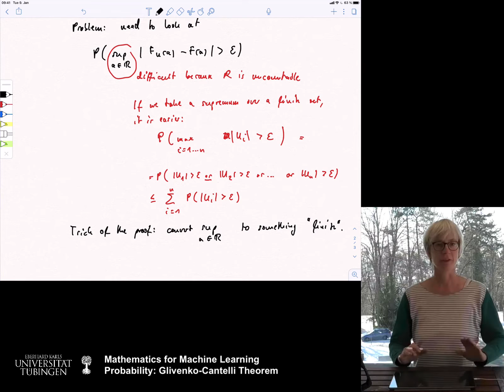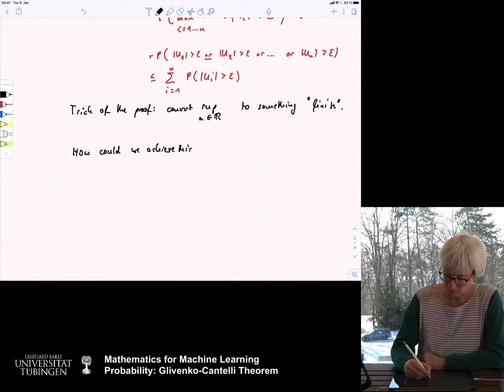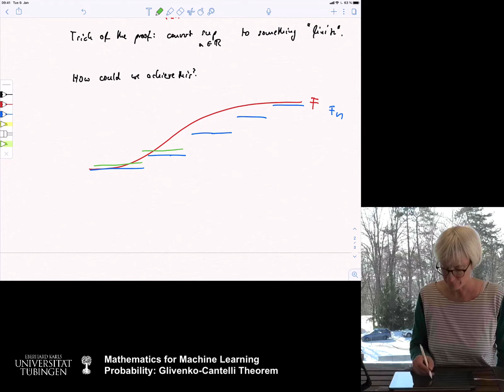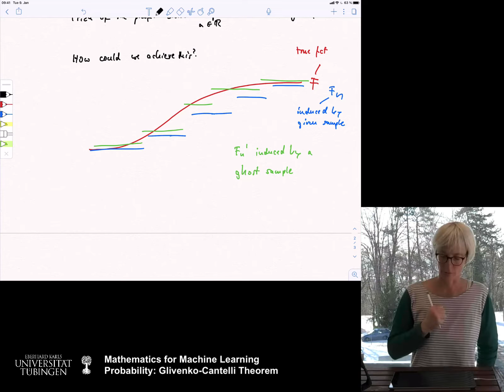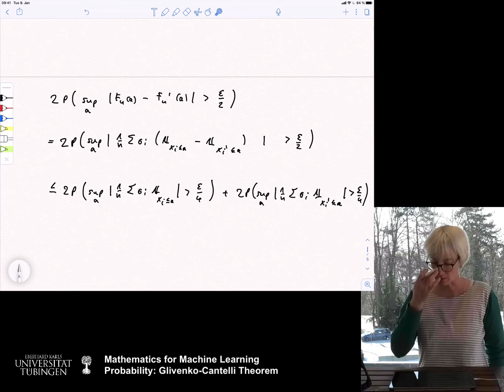(P) Probability 17a: Glivenko-Cantelli theorem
Part of the Course "Mathematics for Machine Learning", Winter Term 2020/21, Ulrike von Luxburg, University of Tübingen